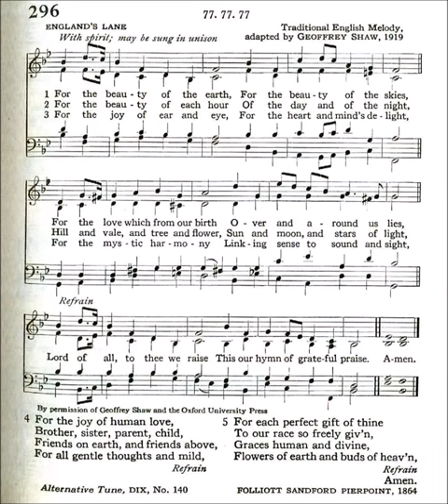For the Beauty of the Earth (England's Lane)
Text by: Folliott Sanford Pierpoint 1864
Tune: England's Lane, a traditional English Melody, adapted by: Geoffrey Shaw 1919

1 For the beauty of the earth
For the glory of the skies,

Refrain

Lord of all, to Thee we raise,*
This our hymn of grateful praise.

2 For the beauty of each hour,
Of the day and of the night,
Hill and vale, and tree and flower,

Refrain

3 For the joy of ear and eye,
For the heart and mind’s delight,
For the mystic harmony
Linking sense to sound and sight.

Refrain

4 For the joy of human love,
Brother, sister, parent, child,
Friends on earth and friends above,
For all gentle thoughts and mild.

Refrain

5 For Thy Church, that evermore
Lifteth holy hands above,
Offering up on every shore
Her pure sacrifice of love.

Refrain

6 For the martyrs’ crown of light,
For Thy prophets’ eagle eye,
For Thy bold confessors’ might,
For the lips of infancy.

Refrain

7 For Thy virgins’ robes of snow,
For Thy maiden mother mild,
For Thyself, with hearts aglow,
Jesu, Victim undefiled.

Refrain

8 For each perfect gift of Thine,
To our race so freely given,
Graces human and divine,
Flowers of earth and buds of Heaven.

Refrain

*Originally, Christ our God, to Thee we raise